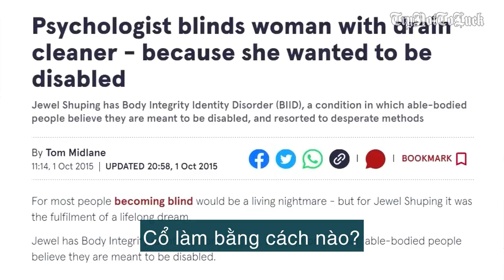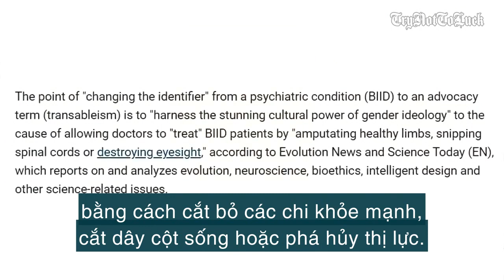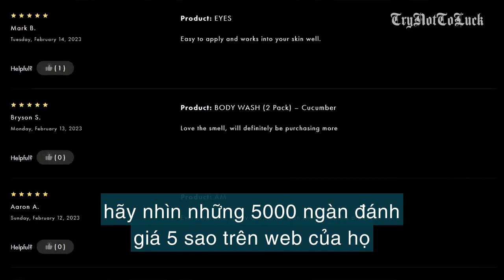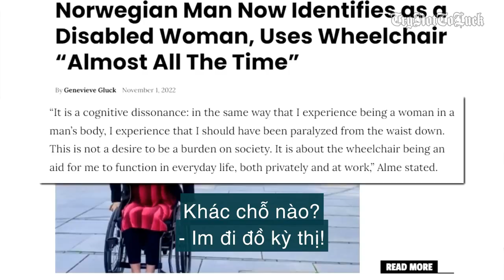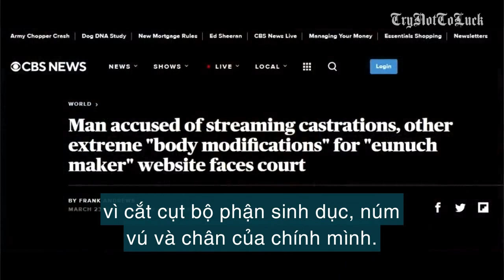Chuyển Tàn Tật - PJW vietsub